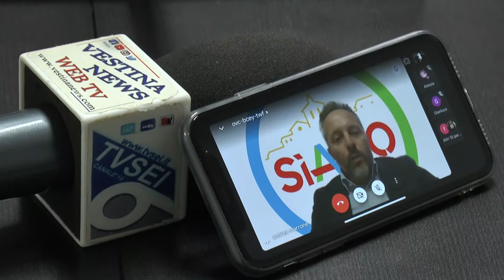Presentata l'associazione "SiAmo Penne"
Ufficialmente partita l'avventura dell'associazione "SiAmo Penne" presentata questa mattina e già a lavoro con l'obiettivo di ridare lustro all'area Vestina e alle sue eccellenze